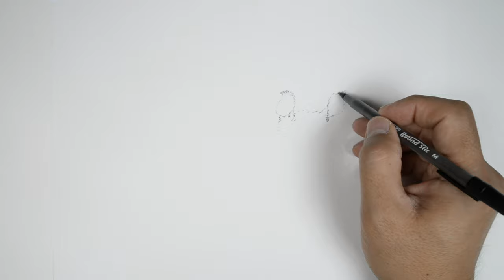WHITE RHINO I How to draw a White Rhino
The white rhino, the largest extant rhino species in the world. Poached for their horns and are close to extinction. They are closely guarded in Africa's savannas.